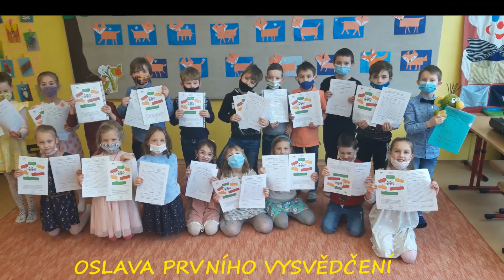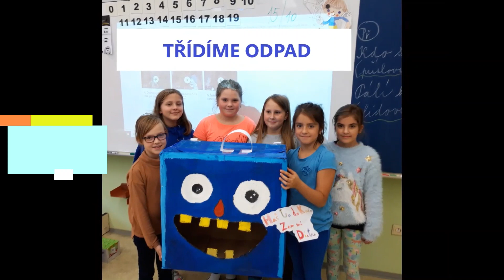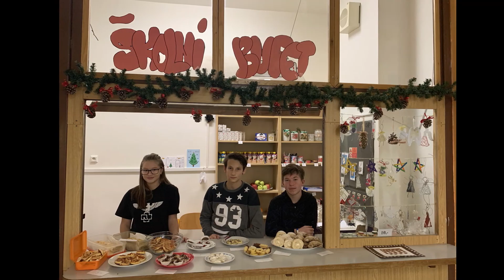ZŠ Jeseník - Akce a projekty